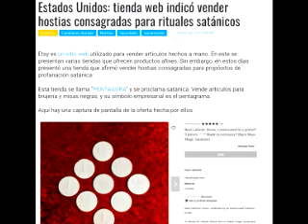La Comunión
Durante la Ultima cena, Cristo instituye la Eucaristía, dejando claro que se trata de Su cuerpo y de Su sangre, de una forma tan clara que, los romanos, instigados por los Judíos, tildarán a los Cristianos como caníbales, enemigos de la humanidad que toman sangre.

Durante la misma cena,en Juan 13 leemos que Jesús da con su mano en la boca de Judas, la Eucaristía,  Y después que tomó éste el bocado, se apoderó de él Satanás plenamente. Porque Judas estaba bajo la acción del demonio, y no era digno de recibirlo, tras el bocado entró en el satanás.
Jesús entonces da un discurso sublime de despedida que se puede leer en Juan 14 al 17 Jesús dice a sus discípulos que él se va al Padre, quien enviara el Espíritu Santo para guiarlos.

Incluso durante la ascensión dice que nos “conviene” que se vaya, porque El ya no estará más con Nosotros, estará EN nosotros, por eso nos conviene. De ese tamaño es lo que nos deja, que llamamos Eucaristía, es decir su cuerpo sangre alma y divinidad, todo, en ese inexplicable y sublime sacramento.
Cuando cristo dice Este es mi cuerpo, es decir todo Él y el sacerdote lo repite y esa forma toma por la acción del espíritu santo, en la epíclesis, el espiritu de Dios y lo recibimos DIGNAMENTE, es decir, no como judas, sino en estado de gracia, Somos un sagrario; que contiene a este Dios, como la virgen gestante, cuando lo contenemos en gracia. En cuanto viene el pecado lo expulsamos de nosotros, esto parece no haber sido entendido por algunos.

En el mismo discurso de despedida Jesús utiliza la alegoría de la Vid, que posiciona a Jesús como la vid (la fuente de vida para el mundo) y a los discípulos como las ramas.

Por eso quieren acabar la eucaristía los herejes, porque allí esta Dios. Al desacralizarla dejamos de ser hermanos de Él u Otros cristos y recibiéndola indignamente, de discípulo pasa, quien no es digno, a convertirse en Otro judas.

Recientemente Tuvo que salir el cardenal Sarah a corregir a los sacerdotes que estaban empacando la eucaristía consagrada en bolsitas para repartirla en las misas. A causa del virus.
No estamos en un supermercado les recordó¡¡

La iglesia alemana, las empacó en cajas de Fosforos para repartirlas y quieren que todo el que quiera, pueda acceder al sacramento, sin importar su religión, así, musulmanes budistas y brujas podrán comulgar indignamente y ya sabemos lo que pasa…

“Hostias para rituales o lo que se antoje”, promociona una página de mercado libre en mexico, que vende las Hostias a 150$ mexicanos.

También se ven sacerdotes bautizando con pistolas de agua para no contaminarse, desconociendo que al consagrar y bendecir el agua, hasta sus moléculas cambian, como se puede ver en un microscopio.

El discurso de despedida en Juan 18, termina con la entrada de Cristo a orar en el huerto de los Olivos, de donde saldrá solo, encadenado y golpeado, a la pasión, traicionado por judas, el que comulgó indignamente. Pero eso fue ayer, porque ya resucitó y, para los Judas, lo que sigue esta en el apocalipsis